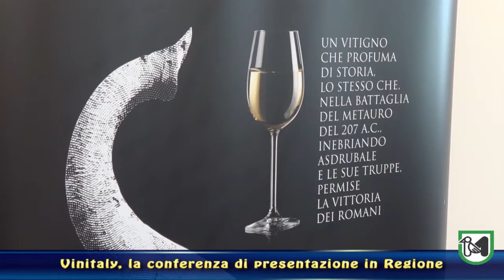Presentata in conferenza stampa la partecipazione delle Marche al Vinitaly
Ceriscioli: "Anche quest'anno partecipiamo in maniera importante". Casini: "Oltre 250 etichette di vini a libero assaggio"